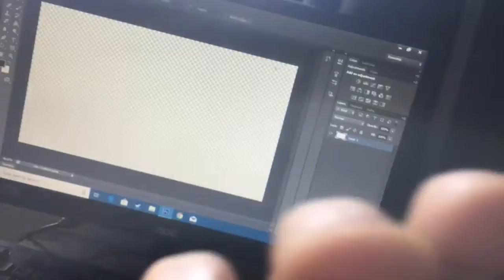EASIEST KILL IN FORTNITE EVER!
uknowitsjosh2

josh_vlogsyt